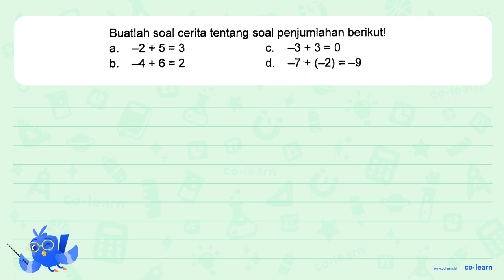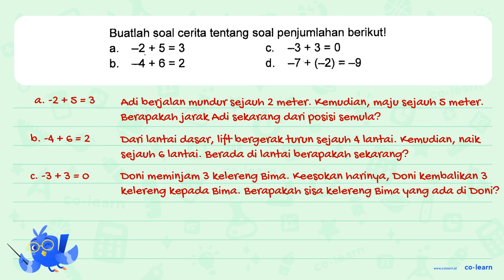Buatlah soal cerita tentang soal penjumlahan berikut! a. -2 + 5 = 3 b. -4 + 6 = 3 c. -3 + 3 = ...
Buatlah soal cerita tentang soal penjumlahan berikut!

00:00 : Bedah Soal
01:00 : Konsep, rumus dan pengertian Operasi Hitung Bilangan Bulat (penjumlahan dan pengurangan)
01:18 : Langkah penyelesaian soal
01:49 : Jawaban akhir
02:19 : Penutup